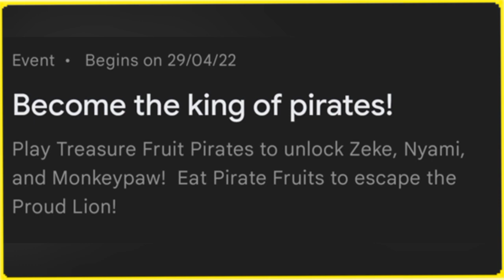Snake. Io 🐍 New Event Trailer! 🐍 Action Treasure Pirates Event Trailer!